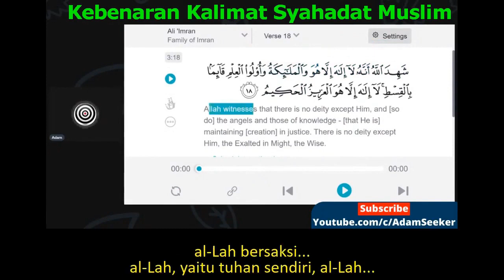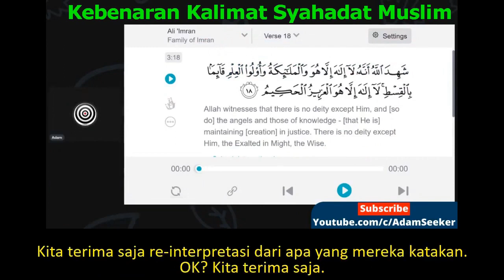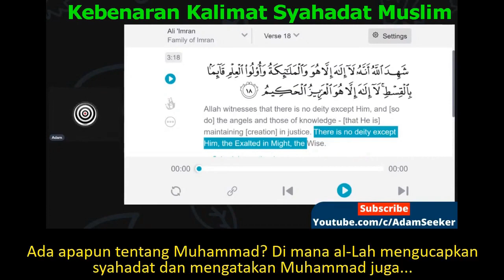Makna Kalimat Syahadat Yang Benar - Ust Adi Hidayat VS Adam Seeker